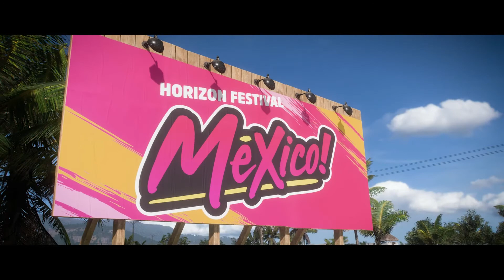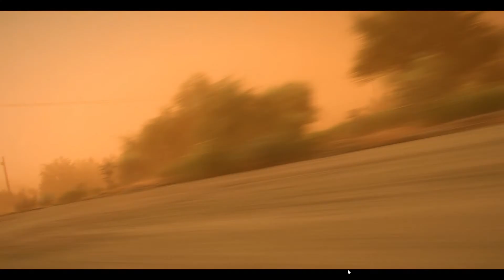Forza Horizon 5 - 10 min gameplay